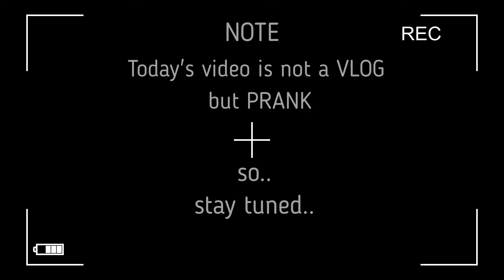[AMWF] I told my boyfriend to have another girl ** PRANK (Jun thinks it is a VLOG)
Guys, Jun came up with the idea for this video and that was about I cook a Korean Food (VLOG). BUT in the middle of "his" VLOG I create MY PRANK... So guys.. Let's see how he reacts when I tell him that he needs to have another girl

✨COMMENT and SHARE this with 3 friends!